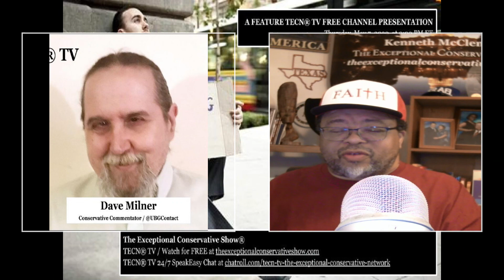TECN® TV / Dave Milner / Conservative Commentator /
A FEATURE TECN® TV FREE CHANNEL PRESENTATION
Thursday, May 7, 2020, at 9:00 PM ET

The Left’s Playbook: Take Their Minds Off of Our Coronavirus Failures and Back on Racism in America
Kenneth McClenton / Host / TECS® / @TECN®TV

Obama Privately Blasted A Republican Investigation Into Joe Biden And Ukraine
Dave Milner / Conservative Commentator / @UBGContact

Talk to Me at Gab: @ gab.ai/TheExceptionalOne

"Internet Television for the Modern Viewer"